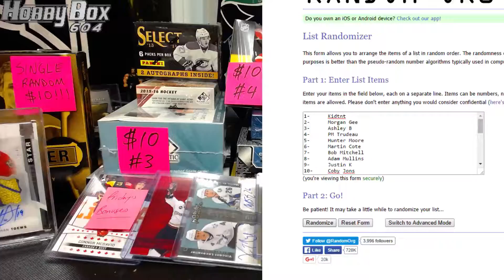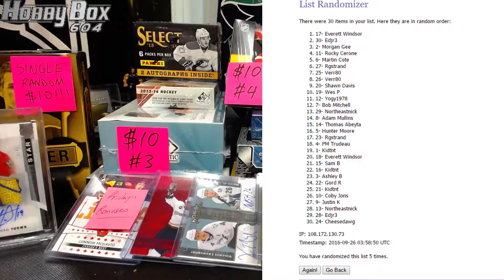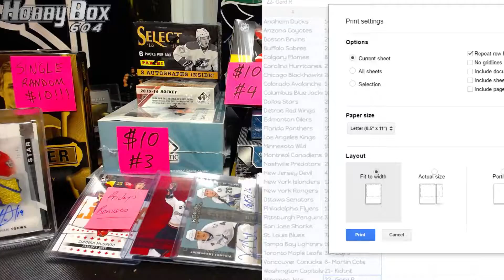Hobbybox604 Group Break #1063 *Hockey* Sunday Night $10 Mixer RANDOM